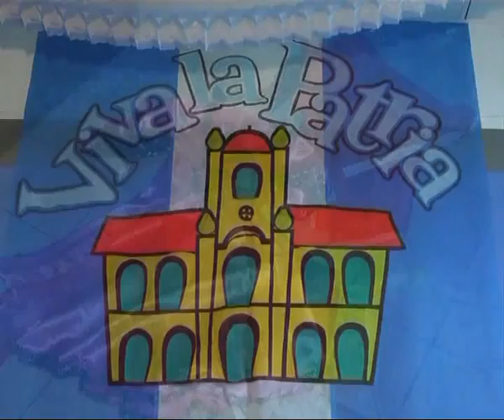Krokantes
Todo para recordar el 25 de Mayo . . . .